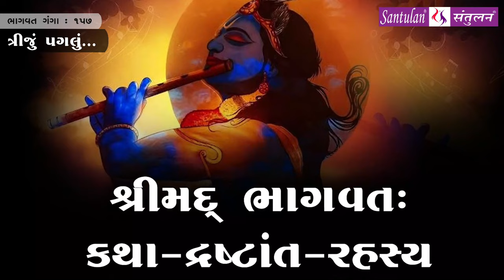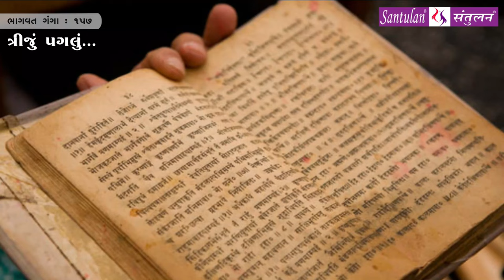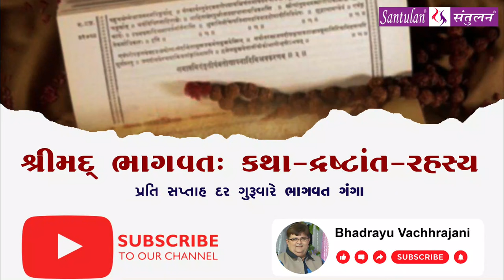Bhadrayu || શ્રીમદ્દ ભાગવત:કથા-દ્રષ્ટાંત-રહસ્ય || : 157 - audio